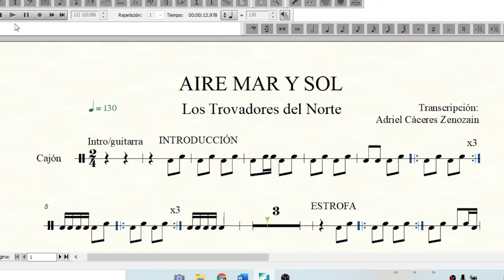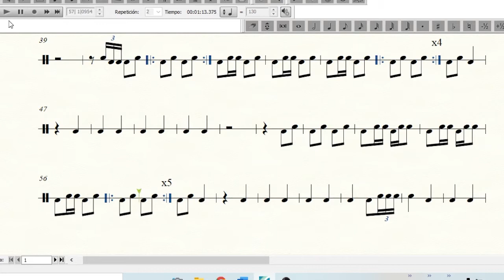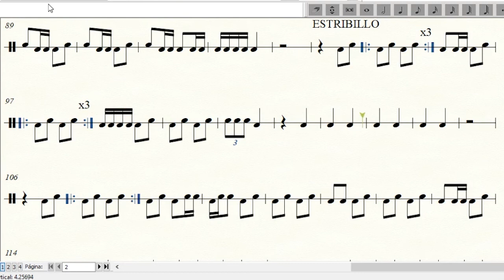Polka - Aire Mar y Sol / Transcripción Adriel Cáceres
Trabajo transcripción de la ENSFJMA de cómo ejecutar una polka (ligado a mi estilo)